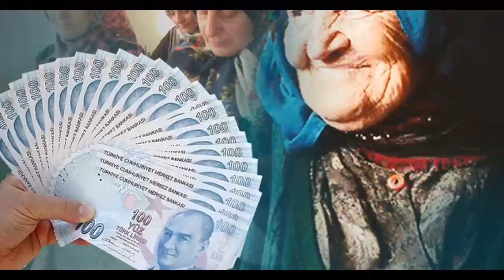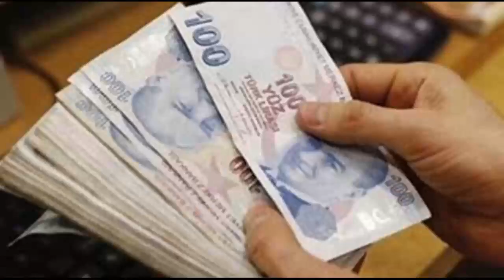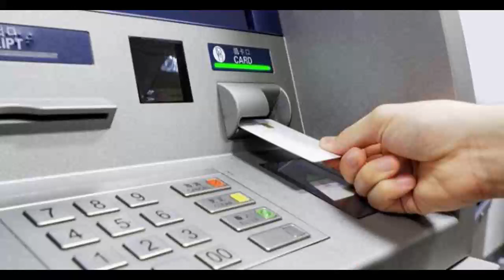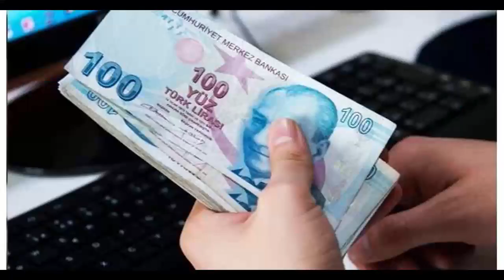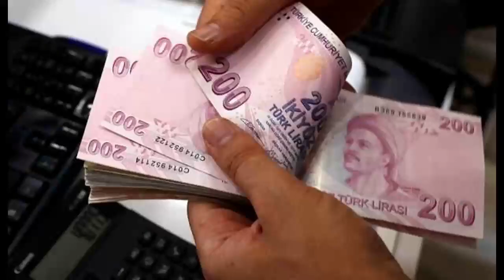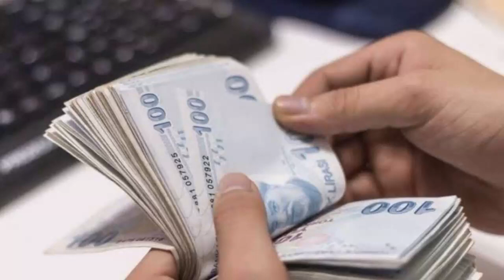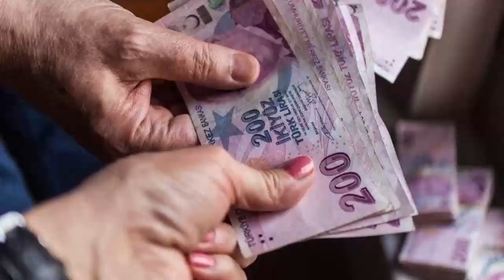EMEKLİLER BU HABERE DİKKAT YENİ ZAM SİSTEMİ GELDİ İŞTE YENİ EMEKLİ MAAŞLARI